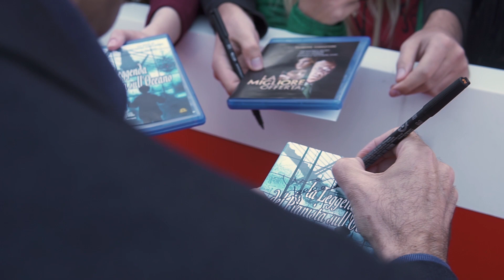RomaFF13 | Highlights - Day 8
I momenti più belli dell'ottava giornata della Festa del Cinema